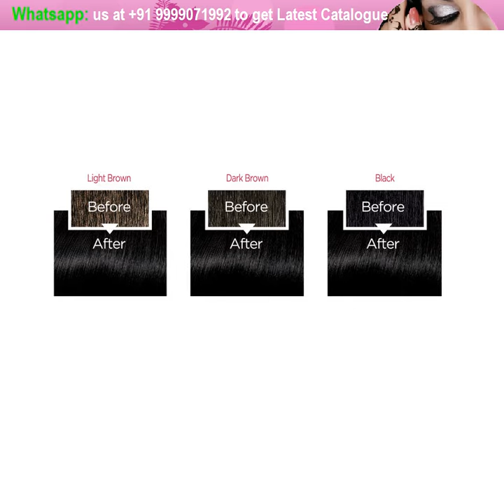Hair Color Makeup Kit Set and Surprises for hair, skin, lips care box 61